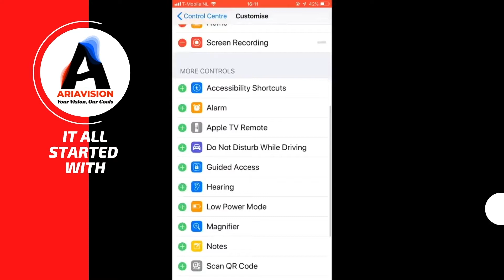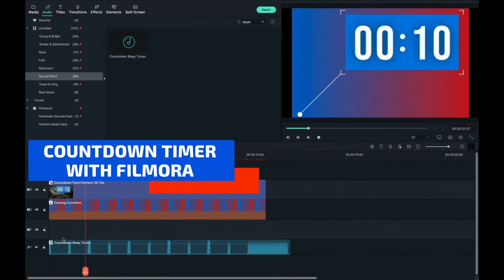100th video on YouTube and more to come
I'm very excited to learn recently that my YouTube Channel reached the milestone of 100 Uploads and 100K Views  Is it a lot? Not necessarily. But it means a lot to me. There are 350+ people who found my videos, either useful or something like that :) . I hope you are one of them.

 I thought that my fellow subscribers deserve big and honest THANK YOU!